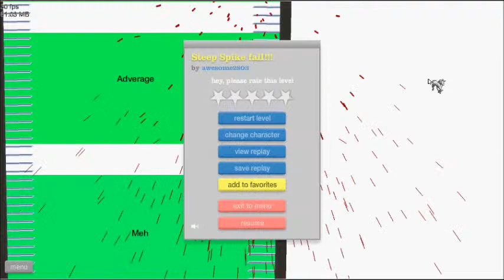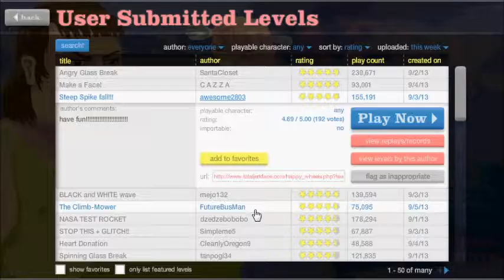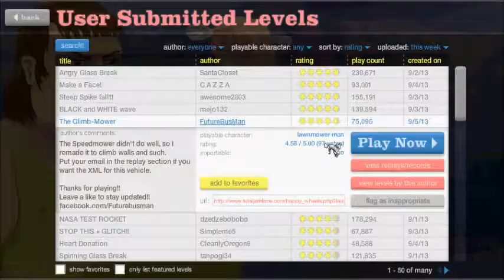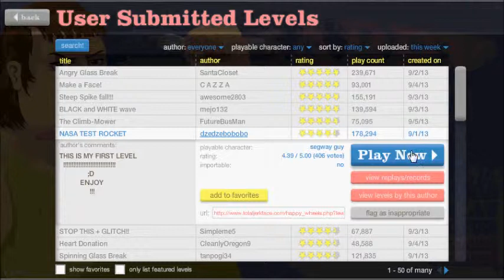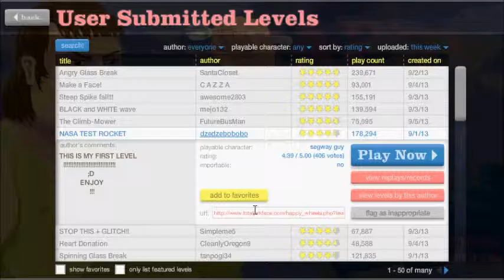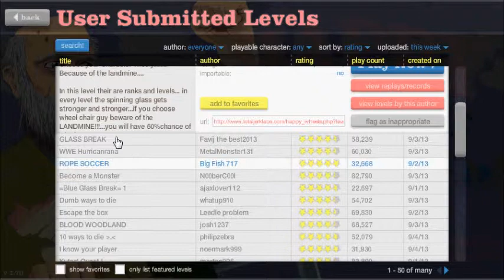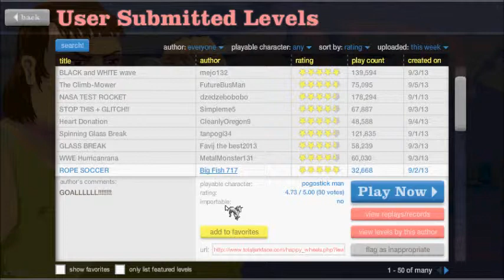Happy Wheels Pt. 2: ROPE SOCCER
I'm here with another happy wheels.